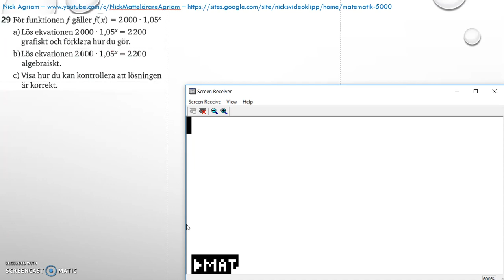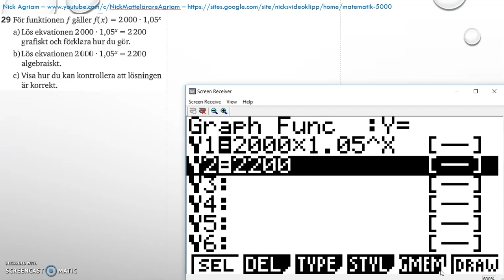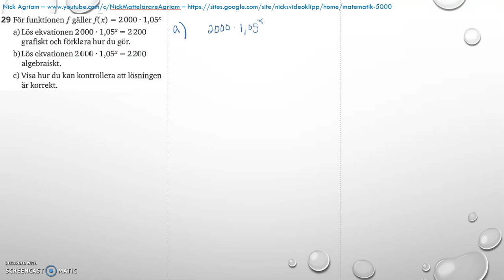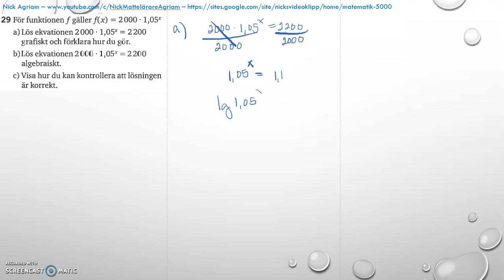Matematik 5000 Ma 2b Kapitel 4 Statistik Blandade övningar 1 4 29